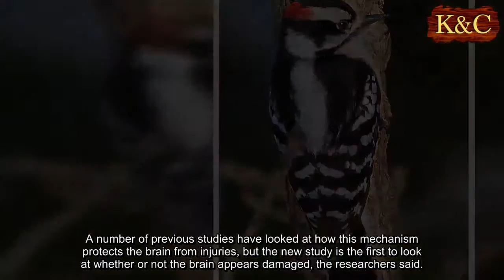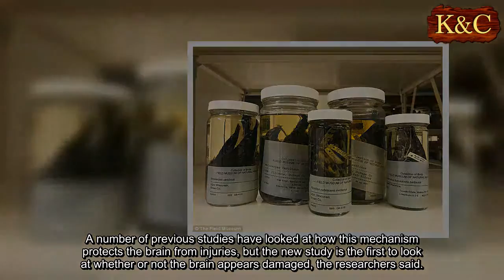Woodpeckers do get brain damage, but does it matter?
Repetitively pecking trees appears to give woodpeckers brain damage, a new study has found.
The bird's rapid jabbing causes them to suffer 14 times the force that leads to concussion in humans.
But despite showing signs of severe head trauma, woodpecker brains function normally, researchers found.
Researchers at the Boston University school of medicine studied pickled woodpecker brains to see how pecking affects the woodpecker's head.
They found that over time, woodpeckers build up a large amount of a protein called tau, which is associated with brain damage in humans.
Large amounts of the protein is also associated with Alzheimer's disease and other forms of dementia, but despite having high levels of this protein, the birds appear to suffer no adverse effects.
The findings from the team could help humans with understanding neurodegenerative diseases and how to treat them.
Woodpeckers are protected from severe head trauma because they shield their brains with their tongue, which wraps around the inside of their skull.
A number of previous studies have looked at how this mechanism protects the brain from injuries, but the new study is the first to look at whether or not the brain appears damaged, the researchers said.
Study coauthor Dr Peter Cummings said: 'There have been all kinds of safety and technological advances in sports equipment based on the anatomic adaptations and biophysics of the woodpecker assuming they don't get brain injury from pecking.
'The weird thing is, nobody's ever looked at a woodpecker brain to see if there is any damage.'
The study used pickled bird brains from the collections of the Field Museum and the Harvard Museum of Natural History to examine them for accumulation of tau.
George Farah, lead author of the study explained: 'The basic cells of the brain are neurons, which are the cell bodies, and axons, which are like telephone lines that communicate between the neurons.
'The tau protein wraps around the telephone lines - it gives them protection and stability while still letting them remain flexible.'
In moderation, tau proteins can be helpful in stabilising brain cells, but too much tau build-up can disrupt communication from one neuron to another.
Professor Cummings added: 'When the brain is damaged, tau collects and disrupts nerve function - cognitive, emotional, and motor function can be compromised.'
The researchers took thin slices of the preserved brains of Downy Woodpeckers and Red-winged Blackbirds who do not suffer brain injuries from pecking as a control.
The slices of brain tissue were then stained with silver ions to highlight the tau proteins present.
They found the woodpeckers' brains had far more tau protein accumulation than the blackbirds' brains.
However, while excessive tau buildup can be a sign of brain damage in humans, the researchers noted this might not be the case for woodpeckers.
Mr Farah said: 'We can't say that these woodpeckers definitely sustained brain injuries, but there is extra tau present in the woodpecker brains, which previous research has discovered is indicative of brain injury.
Professor Cummings added: 'The earliest woodpeckers date back 25 million years - these birds have been around for a long time.
'If pecking was going to cause brain injury, why would you still see this behaviour? Why would evolutionary adaptations stop at the brain?
'There's possibility that the tau in woodpeckers is a protective adaptation and maybe not pathological at all.'
They added the knowledge about woodpecker brains could help make American football or rugby equipment safer for kids.
Professor Cummings said: 'If the tau accumulation is a protective adaptation, is there something we can pick out to help humans with neurodegenerative diseases?
'The door's wide open to find out what's going on and how we can apply this to humans.'
The study was published in the journal PLOS ONE.